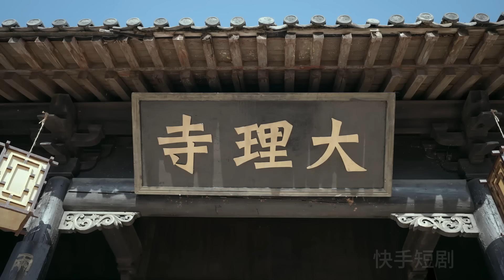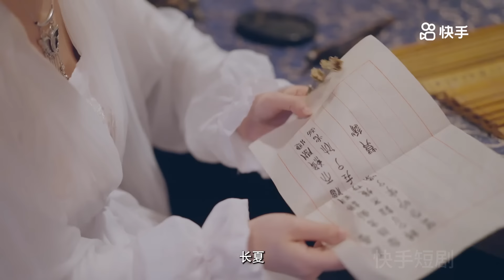【1~33完结】《长夏未央》安长夏自幼被拐至人间炼狱，成为半魔莫迦续命的药。在得知自已仅剩七天寿命时，她历尽艰难险阻，终于逃回家中却发现爹娘早已有了新的女儿安思夏#古装#甜宠#短剧#恋爱#穿越#高清